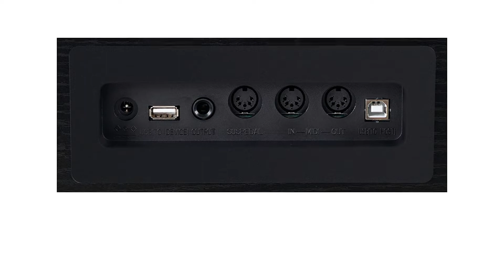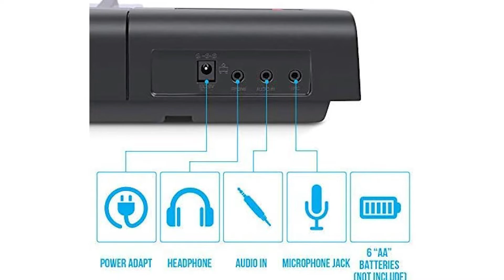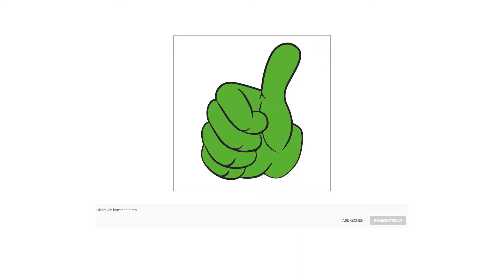🎁 E Piano Test 2023 🏆 Die besten E Pianos vorgestellt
E Piano Test

🕘Zeitstempel
0:02 – Platz 1
1:17 – Platz 2
2:11 – Platz 3

in diesem Video geht es um die besten E Pianos.

Der Qualitätssieger in unserem E Piano Test geht an das Yamaha P 45B.

Das Yamaha P 45 sorgt für ein authentisches Spiel und natürlichen Piano Klang. Für alle Einsteiger, die mehr wollen.
Mit den mattierten schwarzen Tasten sorgt die Graded Hammer Standard Tastatur für ein natürliches Spielgefühl und holt den Klang eines akustischen Klaviers direkt nach Hause. Vereint in einem kompakten, modernen Design findet dieses Digital Piano überall seinen perfekten Platz.
Schwerer gewichtete Tasten in tieferen Tonlagen und leichter gewichtete Tasten in höheren Tonlagen schaffen ein natürliches Spielgefühl.
Für die stillen Momente kann ein Kopfhörer angeschlossen werden. Mit dem USB Anschluss kann das P 45 einfach mit einem Computer verbunden werden, um Musiksoftware und weitere Programme zu nutzen.

Ein Digital Piano ist groß, sperrig und unpraktisch. Stimmt nicht. Das Yamaha P 45 hat ein schlankes, modernes Design, wiegt nur 11,5 Kilogramm und ist nicht nur für einen kleinen Raum ideal, sondern auch bestens zum Mitnehmen geeignet.

Die alternative ist das Funk Key DP 88 2.

Das DP 88 2 wurde insbesondere für Einsteiger konzipiert, die den Funktionsumfang eines modernen Keyboards suchen, sich aber die Optik eines ausgewachsenen E Pianos wünschen. Mit seinen 88 Tasten im Piano stil, 360
Sounds, der Begleitautomatik mit 160 Begleitrhythmen, 80 Demo Songs, der Lernfunktion, dem integrierten
MP3 Player und den klangstarken Stereo Lautsprechern setzt es neue Maßstäbe in seiner Preisklasse und begeistert Musikanten von jung bis alt.

Eigene Musikstücke können dank der Record Funktion per Knopfdruck aufgenommen und zu einem späteren Zeitpunkt
wieder abgespielt werden. Dabei umfasst der Aufnahmeumfang großzügige 180 Takte.

Im Song Modus kann aus einer Vielzahl von Liedern ein gewünschtes Stück gewählt werden, um seine
musikalischen Fähigkeiten zu verbessern.

Der Preis Leistung Sieger in dem E Piano Test ist das Ren Fox E Piano.

61 Tasten, die der Größe eines echten Klaviers entsprechen und zum Erlernen des richtigen Fingerabstands und der richtigen Skalierung geeignet sind.

Das 61 Tasten Keyboard ist kompakt im Design und ist die ideale Wahl für diejenigen mit wenig Platz. Das musikalische Keyboard verfügt über zwei Stereolautsprecher, sodass Sie es mit Spaß spielen können.

61 Tasten, 200 Klangfarben 200 Rhythmen 60 Demo Songs Aufnahme und Wiedergabe helfen ihre eigenen Original Songs zu komponieren und zu proben. Perfekte Kombination aus Eleganz und Schlichtheit.

Einzigartiger Klang, Funktionsknöpfe und leichte Bedienbarkeit sorgen für pure Freude an der Musik Im leichten und schlanken Design so kompakt wie noch nie.

Aufnahme und Wiedergabefunktion, professionell und für Anfänger geeignet. Kopfhörerbuchse für immersives Lernen, ohne Eltern und Nachbarn zu stören.